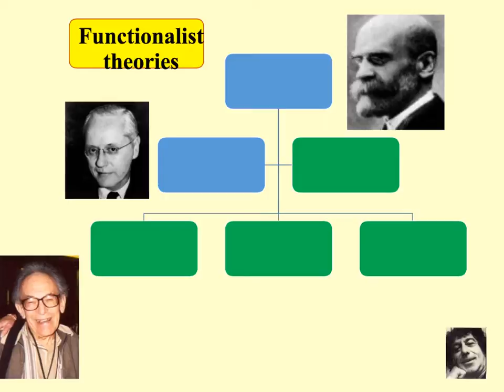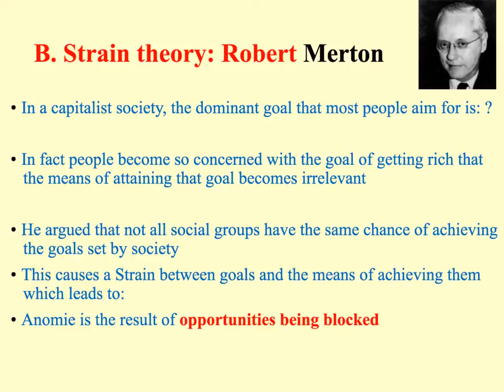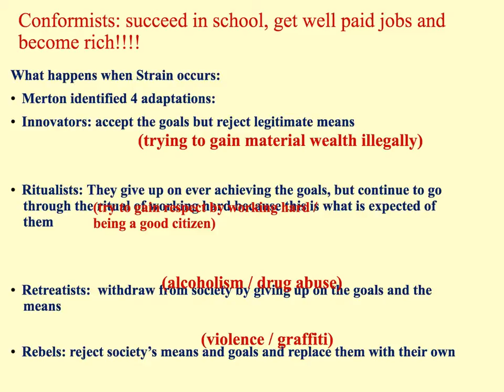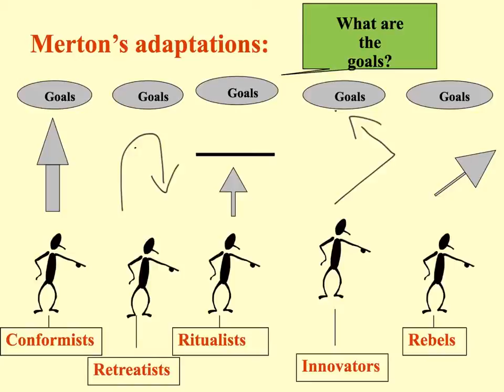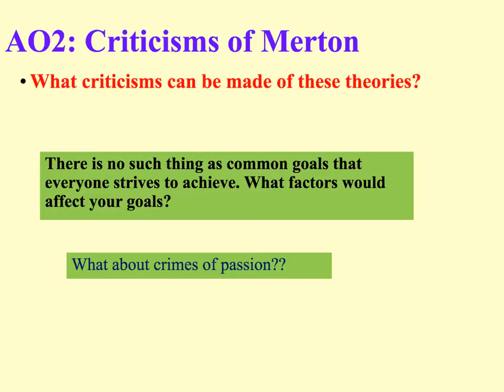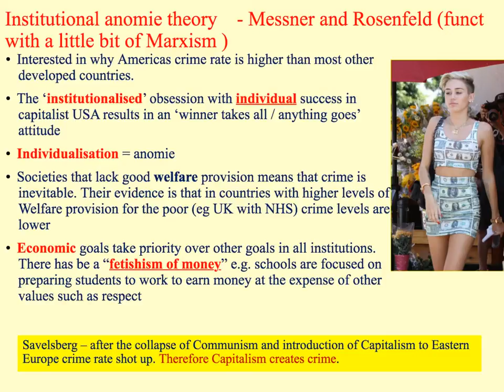funct: Merton strain theory C&D